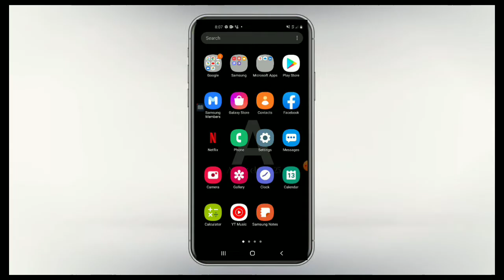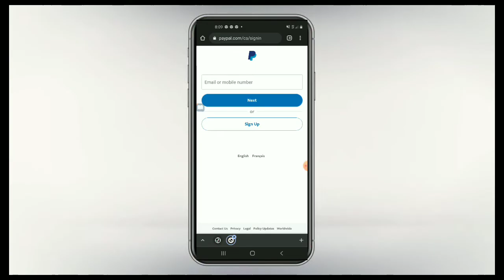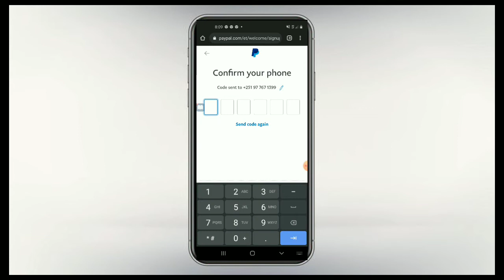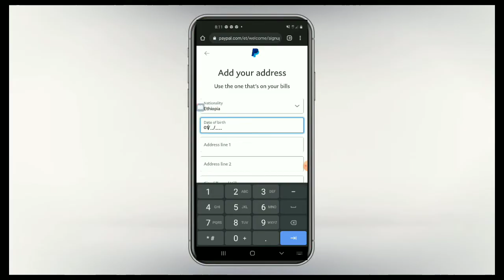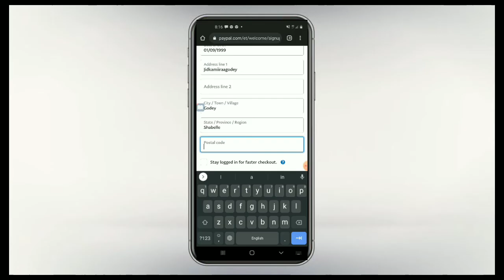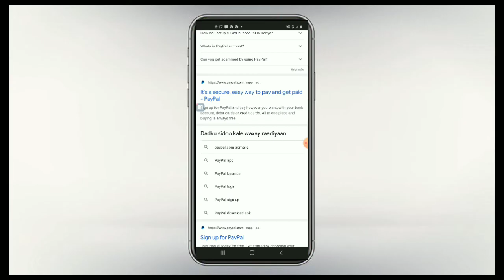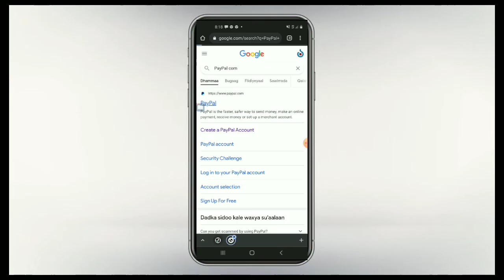Sida loo sameeyo PayPal account. Somalia adigoo joogo